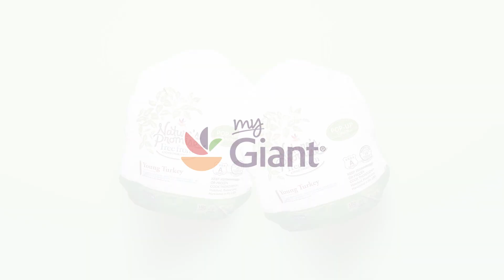Nature's Promise Turkey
Nature’s Promise premium turkeys are never ever given antibiotics and are raised humanely raised on family farms without growth hormones or steroids. With four amazing varieties to choose from, you’re sure to enjoy.